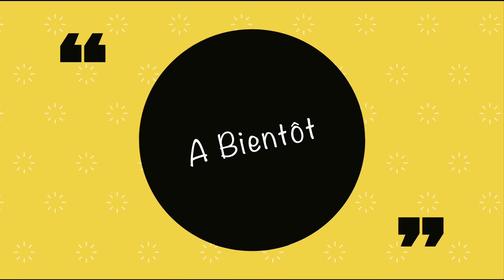STEP 10 - Nouveaux pas, Nouvel enchainement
Nouvel chorégraphie avec le step
Pas d'obligation d'avoir un step, la choré peut se faire sans, faites juste un marquage au sol pour avoir un repère...